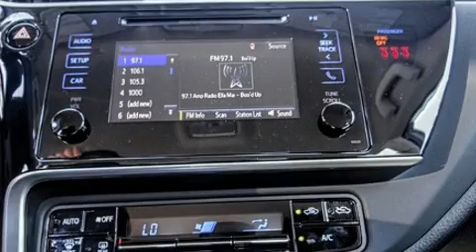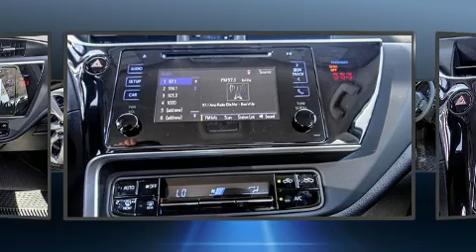2019 Toyota Corolla LE in Anaheim, CA 92801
Miller Toyota of Anaheim

Outstanding design defines the 2019 Toyota Corolla. This 4 door, 5 passenger sedan offers the features and options for which you've been searching. Smooth gearshifts are achieved thanks to the efficient 4 cylinder engine, and for added security, dynamic Stability Control supplements the drivetrain. Top features include remote keyless entry, 1-touch window functionality, a tachometer, air conditioning, fully automatic headlights, tilt steering wheel, heated door mirrors, and a split folding rear seat. Toyota also prioritized safety and security by including: dual front impact airbags, head curtain airbags, traction control, brake assist, ignition disabling, and ABS brakes. Adaptive cruise control maintains a pre set distance behind the car ahead of you, simplifying highway driving and enhancing safety. Our sales reps are extremely helpful & knowledgeable. They'll work with you to find the right vehicle at a price you can afford. Please don't hesitate to give us a call.